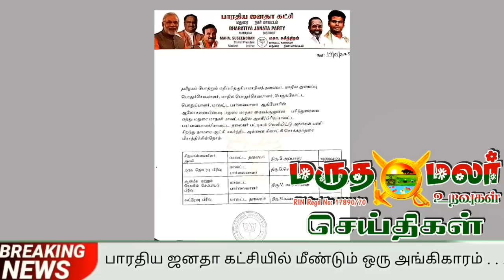20:5:2023 இன்றைய மருதமலர் உறவுகள் செய்திகள்